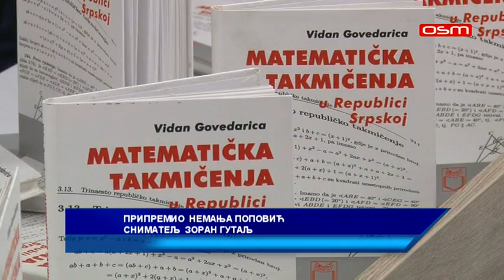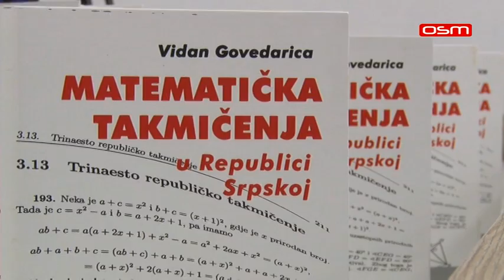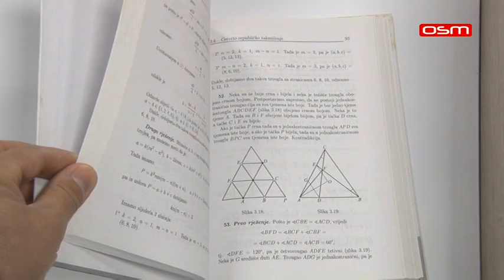ISTOČNO SARAJEVO: NAGRADE ZA UČESNIKE REPUBLIČKOG TAKMIČENJA IZ MATEMATIKE, OSM TV, 12.05.2021.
ISTOČNO SARAJEVO: NAGRADE ZA UČESNIKE REPUBLIČKOG TAKMIČENJA IZ MATEMATIKE, PRILOG OSM TV, 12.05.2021.